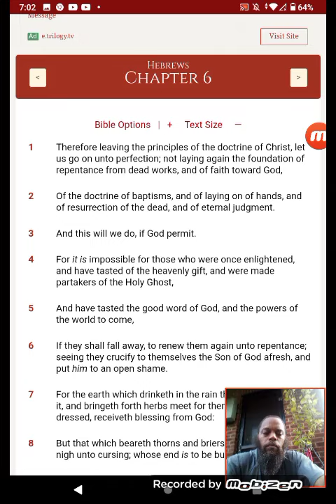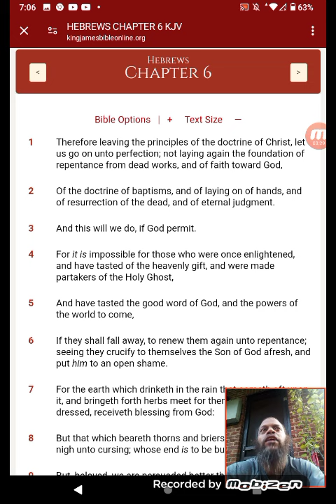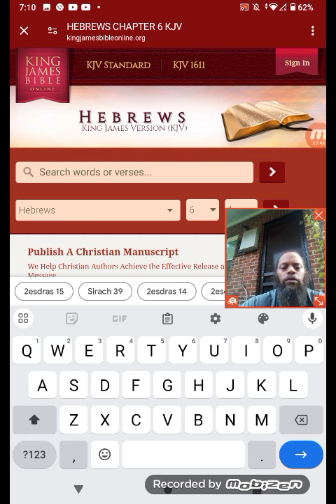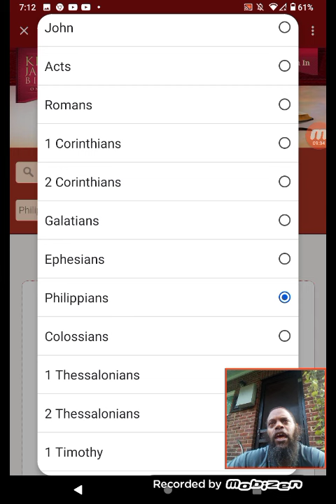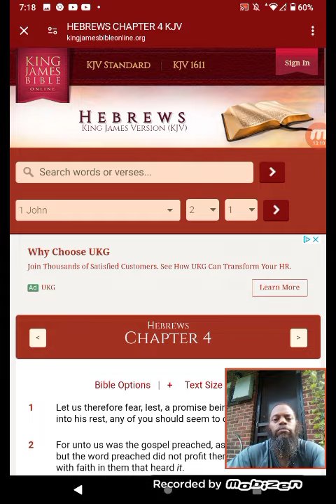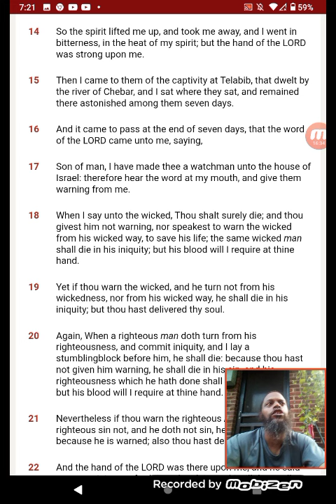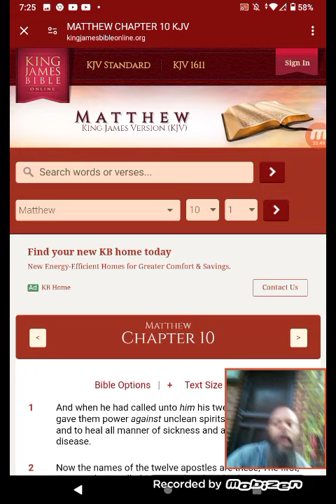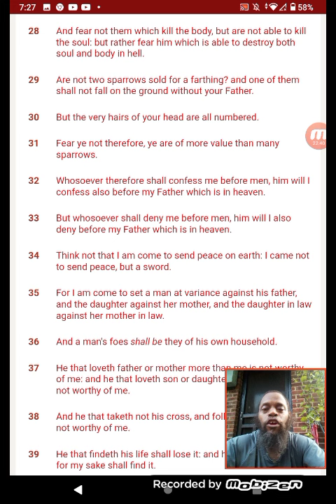KEEP YOUR HANDS ON THE PLOUGH!!!!